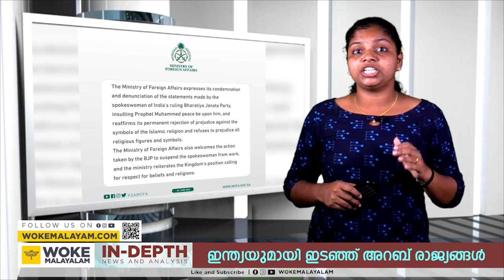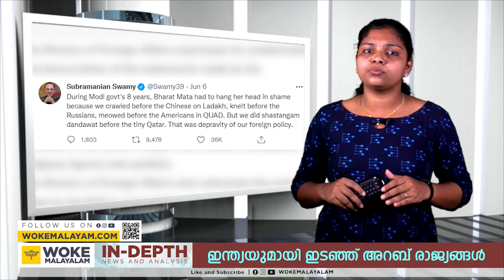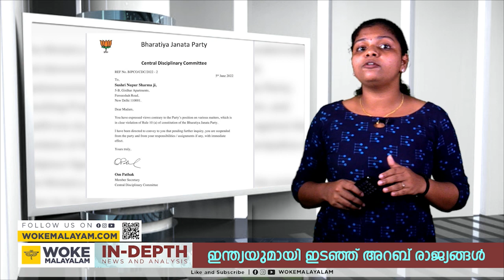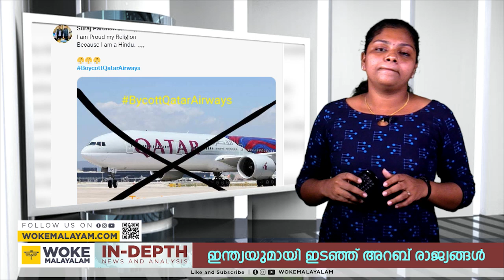ഇന്ത്യയുമായി ഇടഞ്ഞ് അറബ് രാജ്യങ്ങൾ | 05 June 2022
അറബ് രാജ്യങ്ങളെ മയപ്പെടുത്താൻ മോദിയും സർക്കാരും; ഖത്തറിനെതിരെ ആഞ്ഞടിച്ച് സംഘ പരിവാറും